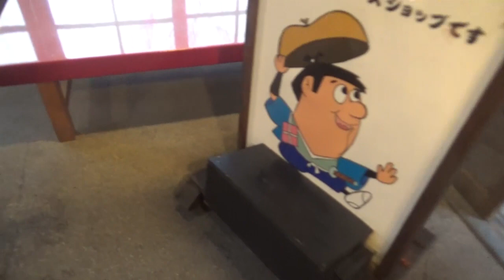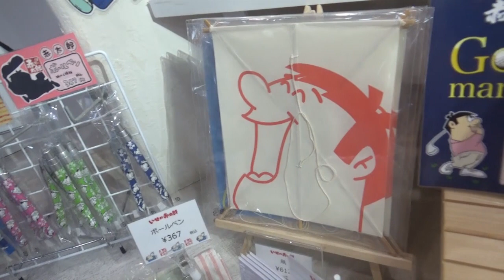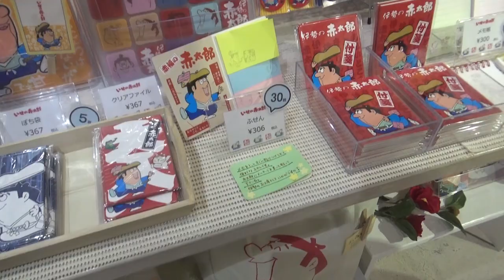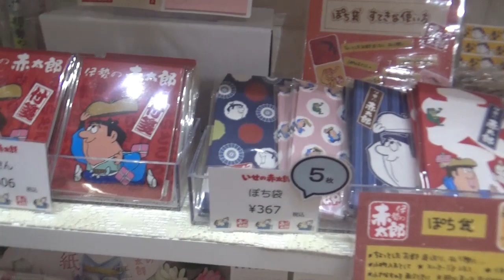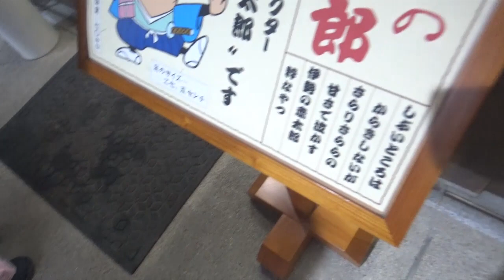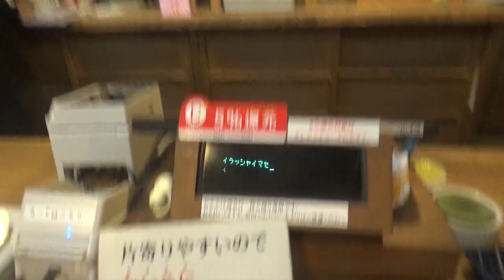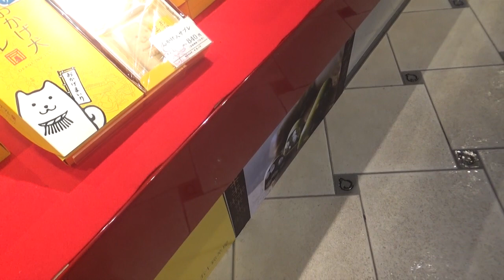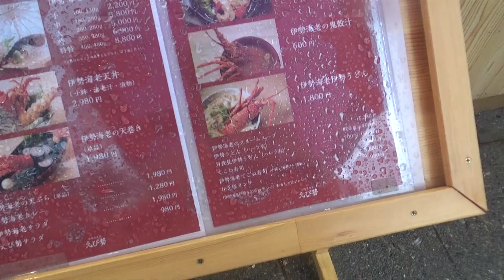赤福ショップおもしろグッズあったよ☆